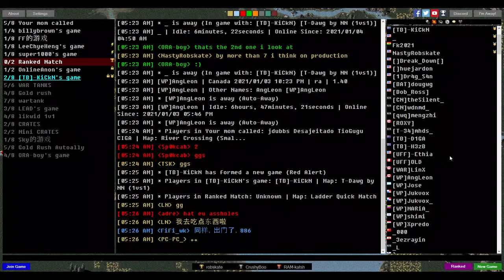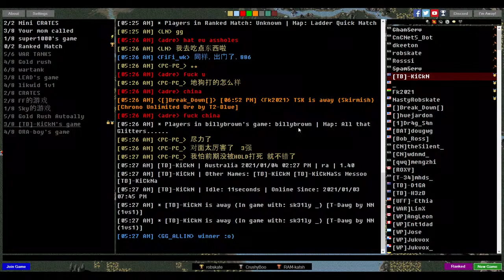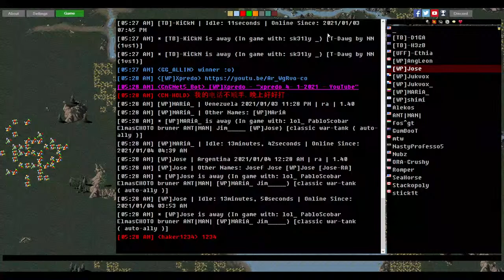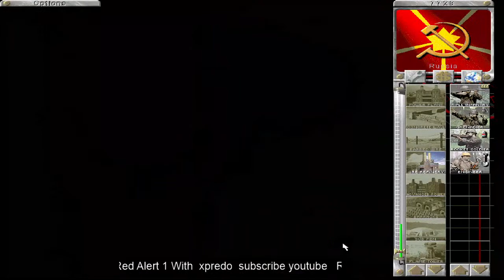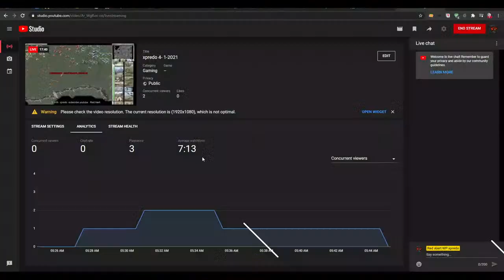xpredo , mtw and noobs vs jukvox , alekos and fos~gt on war tank